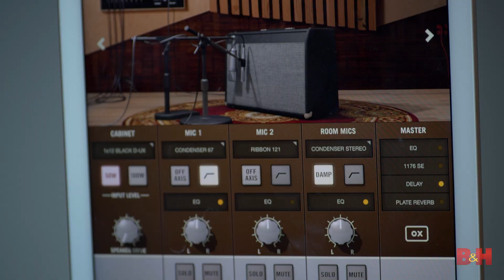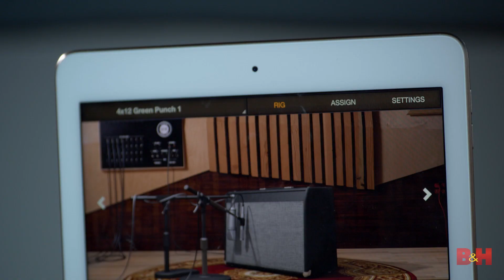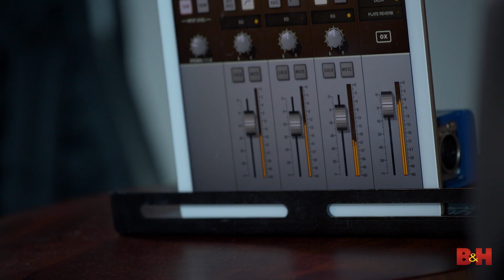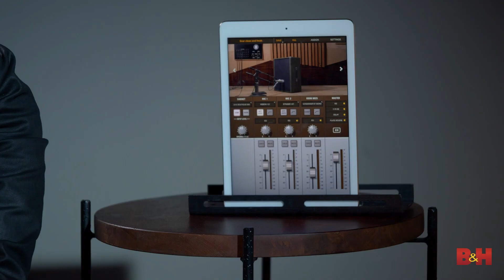Hands-On Review | Universal Audio Ox Amp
AB checks out Universal Audio’s OX, a powerful reactive load box and guitar-recording system designed to be used with your amp of choice. He is joined by his friend and talented guitarist Oscar Bautista, who demonstrates some of the sounds the OX can produce. If you’re interested in a powerful piece of gear that can help you get the most out of your guitar amp, you should check this video out!